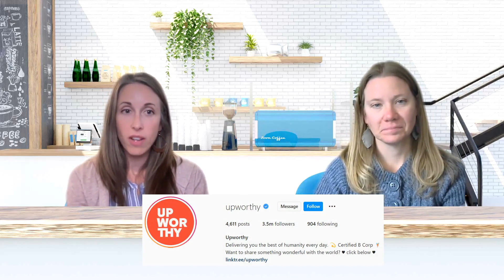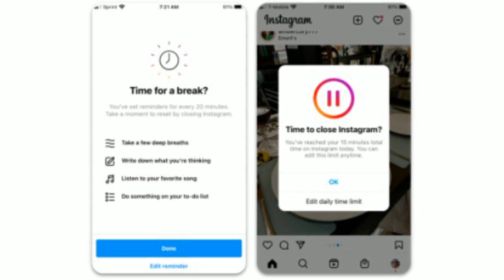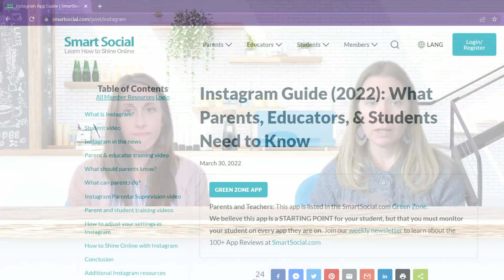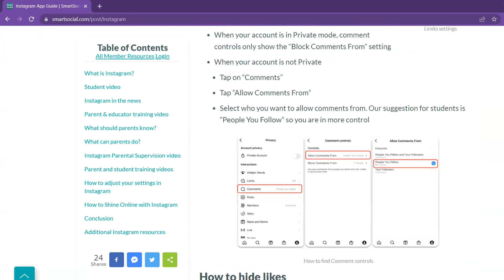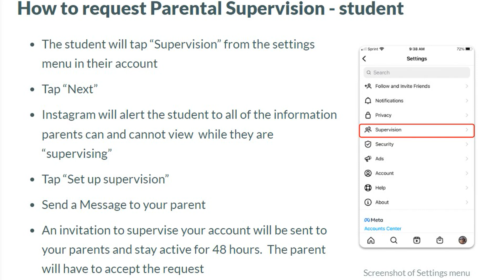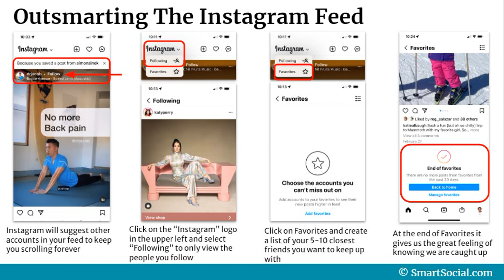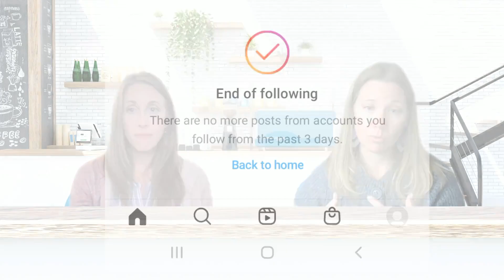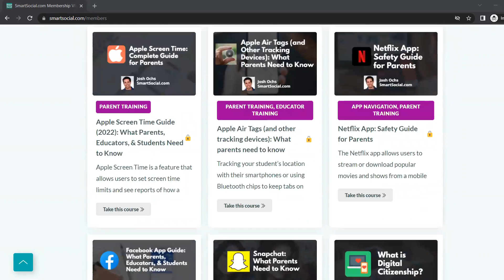The World Isn't So Bad After All-MomTalk About Instagram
How does scrolling through your Instagram feed make you, or your kids, feel? Beth and Andrea talk all things Instagram this week, including a few Instagram accounts that make us feel good and tips and specific advice to help keep our kids safe on Instagram!

Not a VIP member yet?

In this episode:
0:00 Instagram pages we love
6:00 Why do kids want to be on Instagram?
9:26 Meta's new Family Center
17:45 Outsmarting the Instagram Algorithm